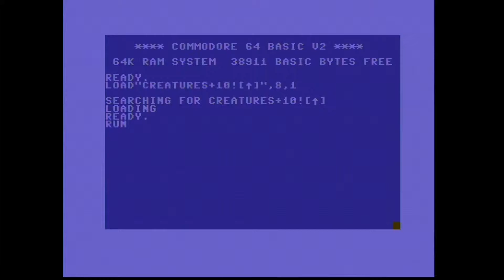Action intro - Creatures C64